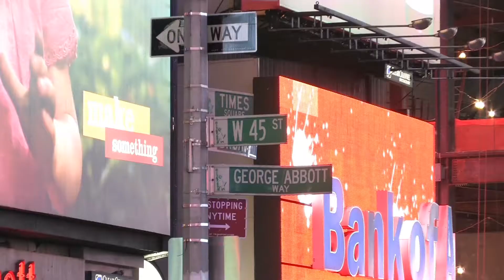New York city | time lapse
New York city trip